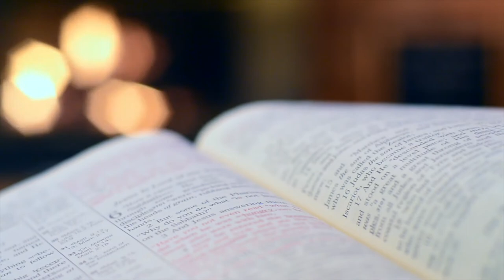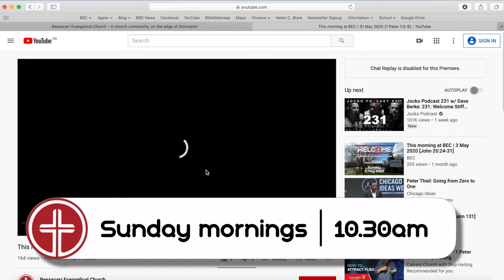What do Christians believe about LIFE AFTER DEATH?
If Covid-19 has done one thing, it has reminded us about the sobering reality of death. Take a look at this short video on what Christians believe about life after death.

This video is part of a series of short topical videos we will be producing each month. Look out for the next one in the series September.